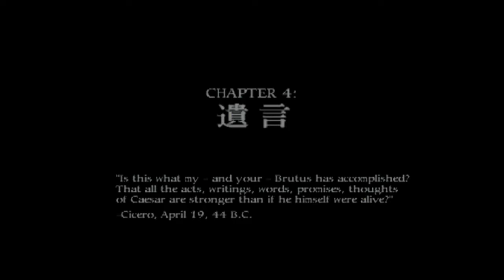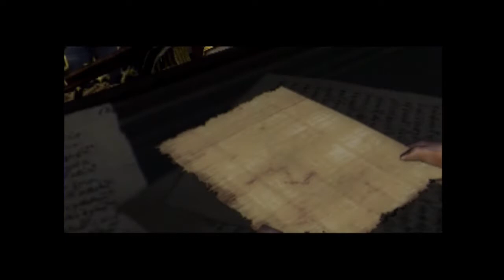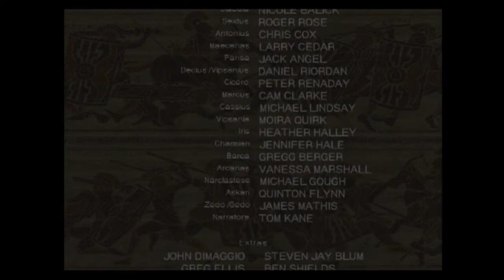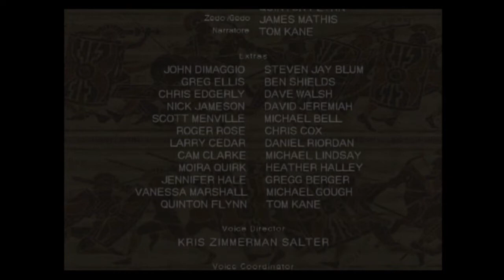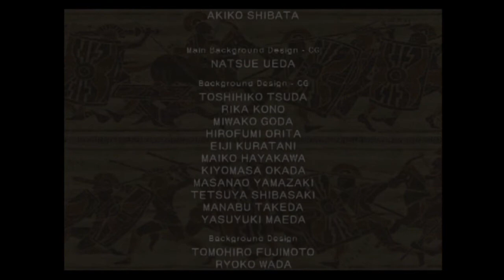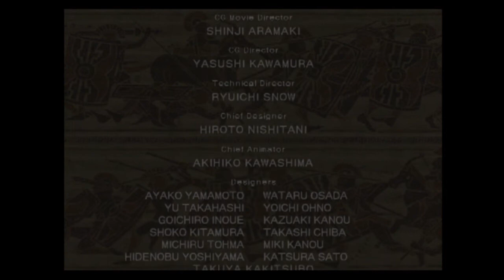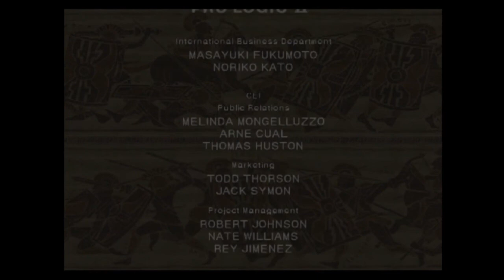完結！PS2『シャドウ オブ ローマ』チャプター4：遺言～エンディングまで【マルカツ!レトロゲーム】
『シャドウ オブ ローマ』の4回目。カプコン、2005年発売。ローマの英雄ジュリアス・シーザーを謀殺したのは誰か？　その真相がついに明らかになるとき、アグリッパとオクタビアヌスの最大の戦いが始まる。

00:00:00　オープニング
00:02:13　腐りかけのリンゴを馬に投げる
00:11:34　粉＆花瓶
00:17:22　白虎
00:23:54　最大の剣闘大会・大アリーナ、開催！
00:26:19　第1試合・人質救出戦
00:37:18　第2試合・野獣戦
00:46:57　第3試合・殲滅戦
00:59:39　第4試合・チームバトル
01:09:48　第5試合・攻城戦
01:14:21　もう一人のブルータス
01:25:55　第6試合・自由の木剣
01:36:29　決勝戦・デキウス将軍
01:42:03　真実
01:51:52　デキウスの最期、アントニウス戦
01:58:01　海賊たちの反乱
02:02:47　強敵！ゼド＆ゲド戦
02:20:03　兄と妹
02:21:44　セクストス戦
02:26:16　永遠の別れ
02:28:41　海戦
02:38:16　ラスボス：アントニウス戦
02:48:00　エンディング